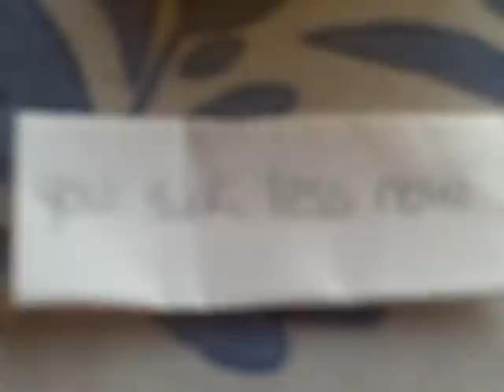The Life of a Depressed Vacuum Cleaner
A vaccume cleaner must live is depressed life.

Credits:

Ruben(Vaccume): Shnogenfogee
Sally(Carpet Cleaner): Shnogenfogee
Alarm: 36Hannah36
Boss(Phone): Michael4399
Sister(Mop): 36Hannah36
Mom(Chair): Michael4399
Random Guy(Unplugger):Michael4399

Some editing by Michael4399
Most editing by Shnogenfogee